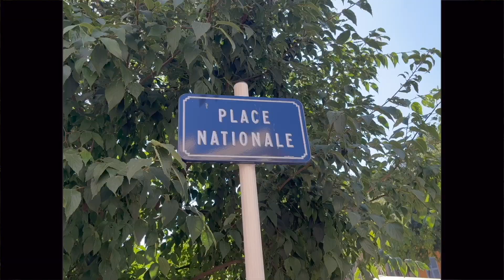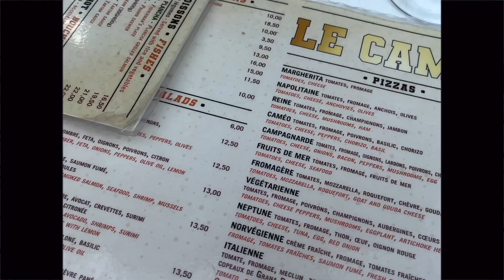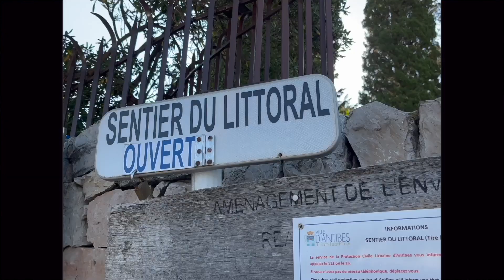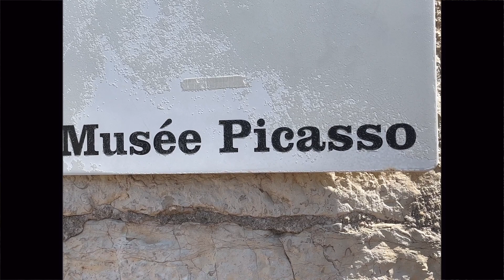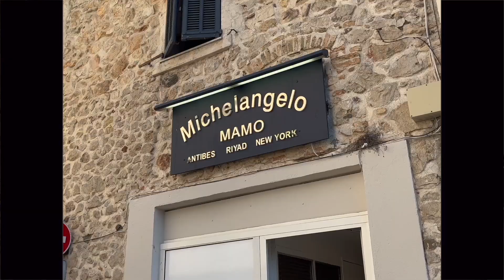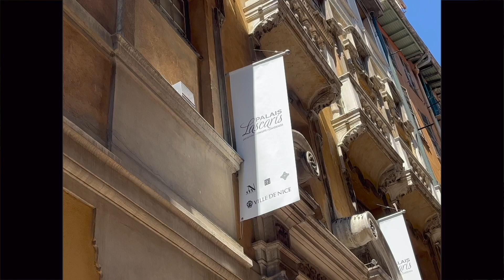un viaje al sur de francia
Hola!!